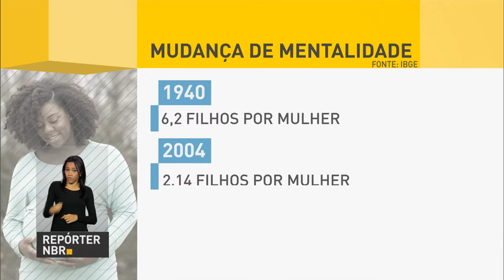Previdência registra déficit crescente nos setores público e privado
REPÓRTER NBR 11h - 27.09.16: Em 2016, rombo previsto na Previdência é de R$ 149 bilhões com o setor privado e R$ 90 bilhões   com o regime dos funcionários públicos. E ainda: Mudanças no ensino médio só começam a ser implementadas em 2018. Governo e sociedade vão decidir os rumos da base nacional curricular e definir matérias obrigatórias e optativas.